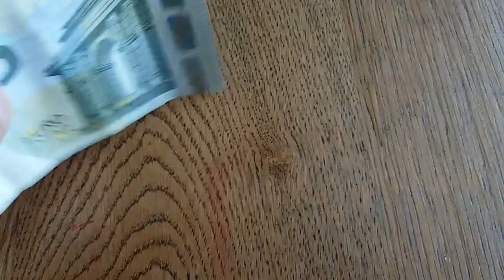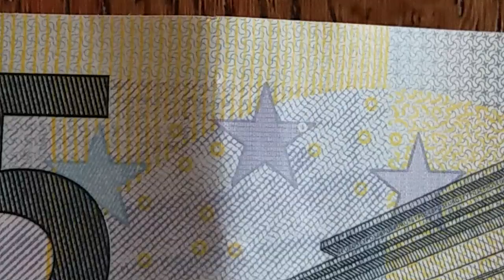ce billet de 5 euro vaut 100€,vérifiez votre poche,THIS 5€ PIECE WORTH 100 euro,Check Your Pocket,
cette pièce de 5 euro vaut 100€,
vérifiez votre poche.
THIS 5€ PIECE WORTH 100 euro, Check Your Pocket,